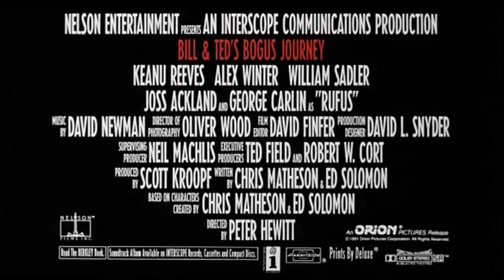Bill & Ted's Bogus Journey (1991) - Theatrical Trailer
They melvined him.